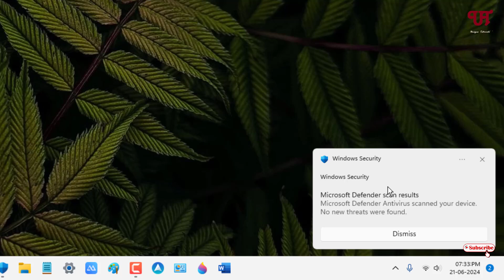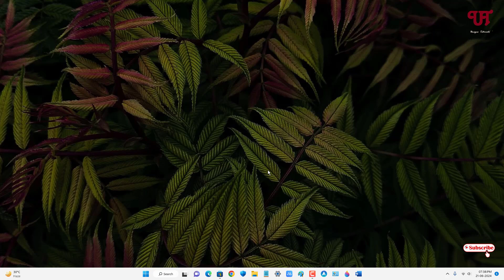How to change the Position of the Floating Notification that shows up in Windows 11 computers ?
This video tutorial is all about How to change the Position of the Floating Notification that shows up in Windows 11 computers.